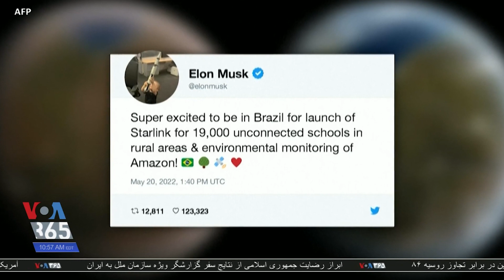گزارش سیران شرفی از دیدار ایلان ماسک از برزیل در راستای حفظ و نجات جنگل های آمازون